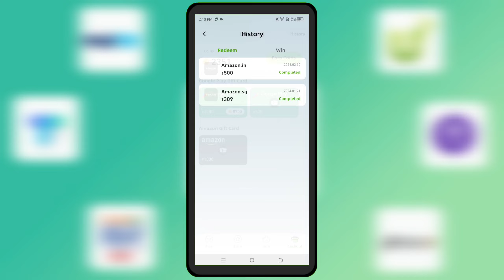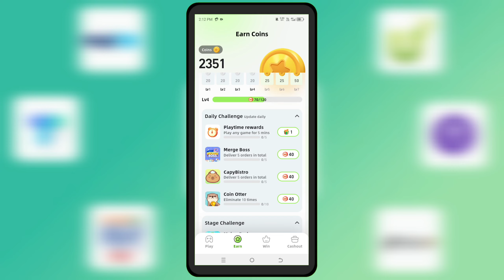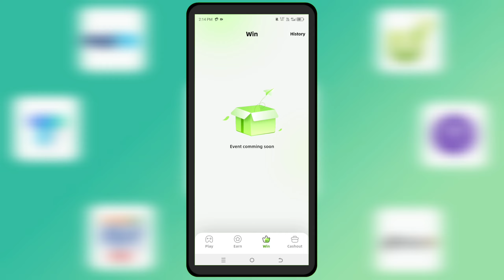catch yoo lucky drow event kab aayega | catchyoo new update | catch yoo win ₹500 free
• BGMI UC
• Amazon Gift Card
• More...